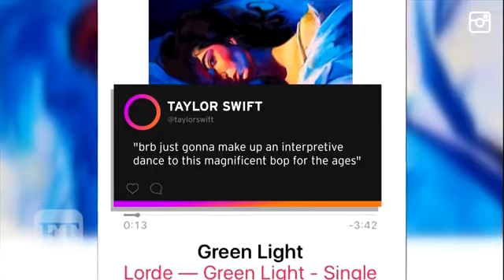Taylor Swift Can't Get Enough of Lorde's New Single and Fangirls Out